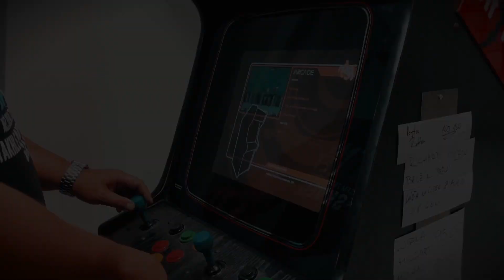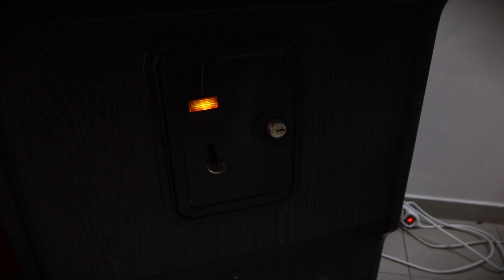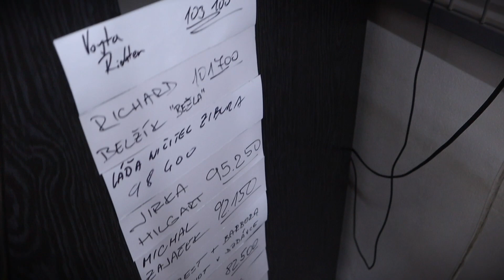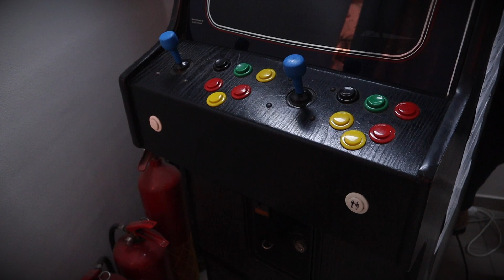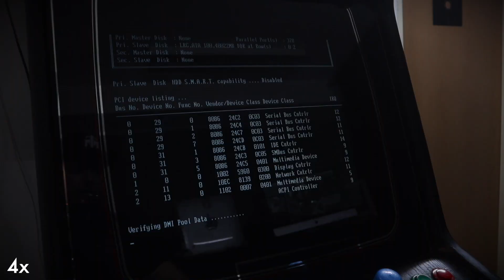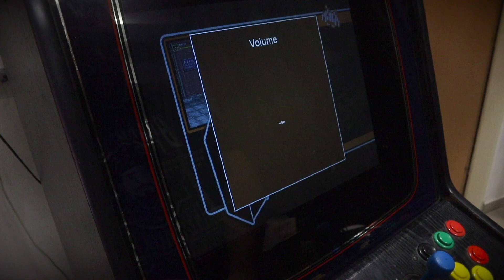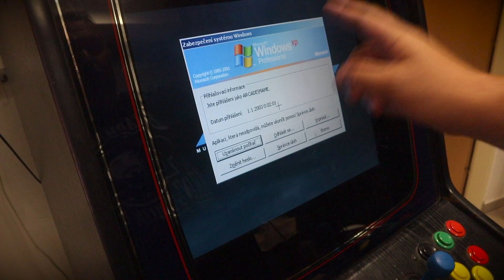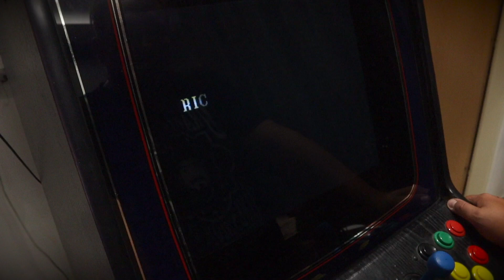ARKÁDOVÝ AUTOMAT - ZNÁTE? Čeká mě přestavba!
V setu jsou i kompletně všechny vodiče, zapomněl jsem to ve videu ukázat. Dodání zhruba do týdne ze Španělska, bez CLA a DPH.

👉 LÍBÍ SE TI VIDEO?

👉 Nemáš mě dost? 😉